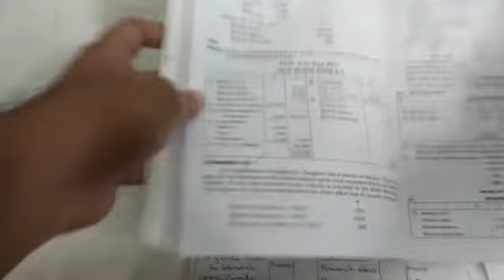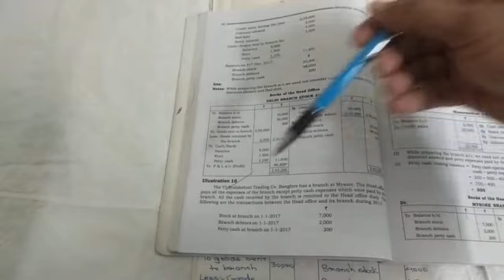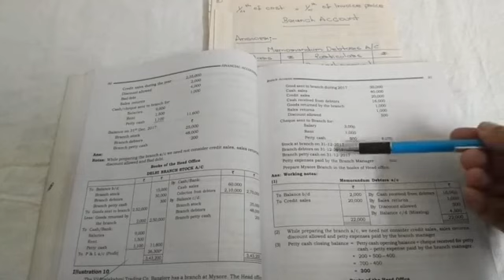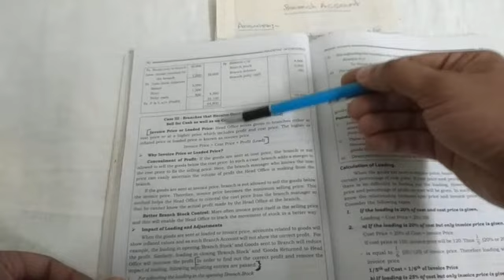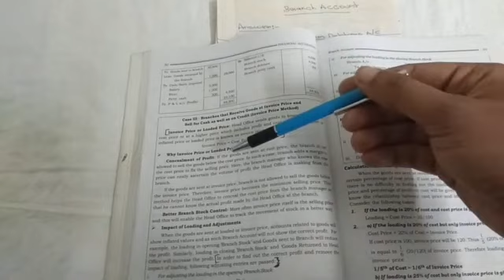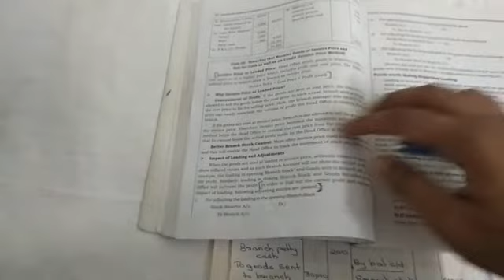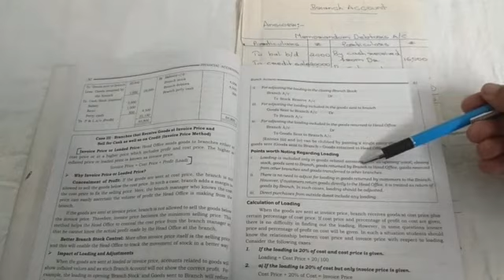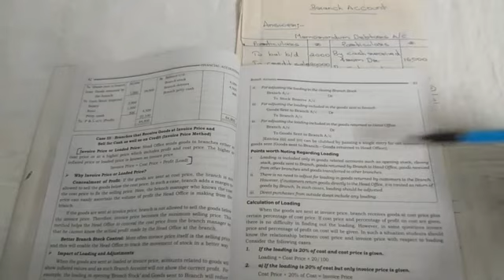Branch account problem